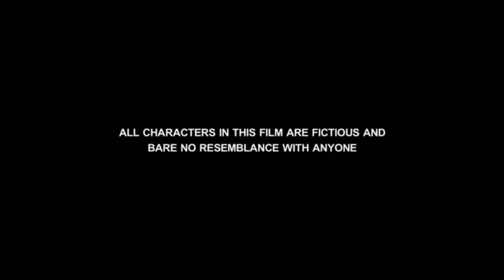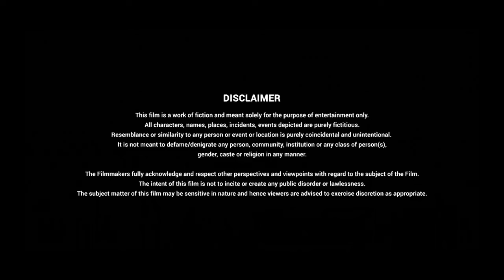Vikram Full Movie in Hindi Dubbed | Kamal Haasan | Fahadh Faasil | Vijay Sethupathi | Review & Facts